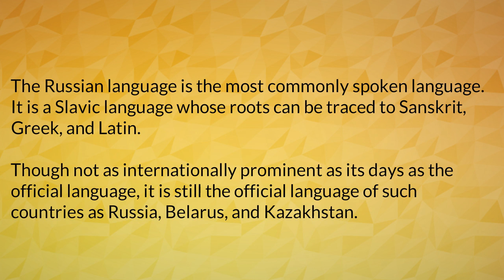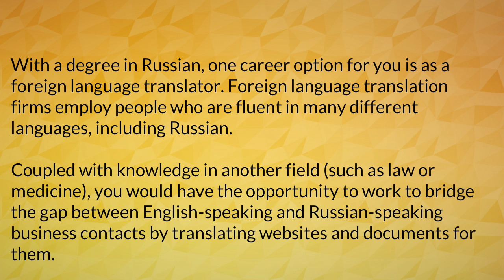Russian Language Manual part 1